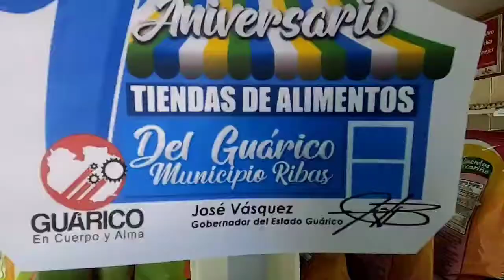TESTIMONIOS TIENDA DEL GUARICO